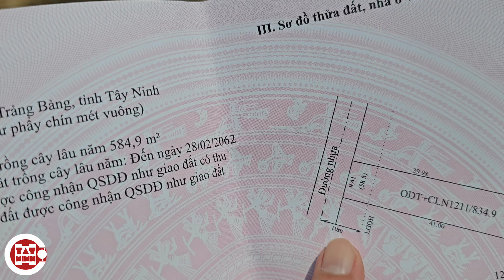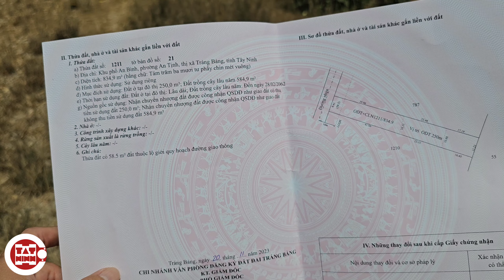Đất mặt tiền xây biệt thự nhà vườn hết ý 10x81 ngay khu công nghiệp Trảng Bàng Tây Ninh sát Củ Chi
Đất mặt tiền sẵn sàng xây biệt thự nhà vườn 10x81 ngay khu công nghiệp Trảng Bàng Tây Ninh sát Củ Chi

1 MÉT VUÔNG TẦM 4 TRIỆU
ĐẤT ĐÔ THỊ MẶT TIỀN MÀ GIÁ NÀY SAO?

diện tích 834,9m2 (9,41x80,96) có 250m2 thổ cư còn lại cây lâu năm
địa chỉ khu phố An Bình phường An Tịnh thị xã Trảng Bàng tỉnh Tây Ninh